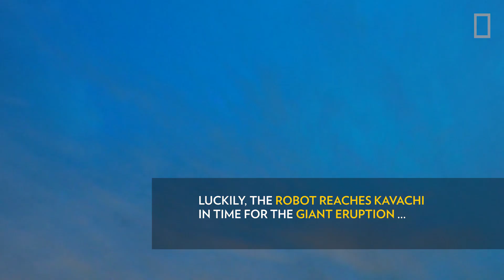Robot vs. Volcano: “Sometimes It’s Just Fun to Blow Stuff Up” (Exclusive) | National Geographic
“Sharkcano.” It’s not the title of some campy summer blockbuster, but rather a real-world phenomenon that went viral in 2015, when scientists on a National Geographic expedition found sharks living inside one of the most active underwater volcanoes on Earth. Not surprisingly, the team was eager to go back and learn more, but how do you explore an environment that could easily kill you? You send in robots, of course.

“Our goal is to send instrumentation there to get meaningful data, but sometimes it’s really fun to just blow stuff up,” says National Geographic explorer and ocean engineer Brennan Phillips.

Brennan reunited with his 2015 expedition mates—Alistair Grinham of University of Queensland and Matthew Dunbabin of Queensland University of Technology and Director of GFB Robotics—to once again venture about 20 miles off the coast of the Solomon Islands to the Pacific Ocean’s violent Kavachi volcano.

About Expedition Raw:
Surprises, challenges, and amazing behind-the-scenes moments captured by National Geographic explorers in the field.

We talked to Brennan and Matthew about their return to “Sharkcano.”

Q: Why send robots into one of the most active submarine volcanoes on Earth?

Brenna Phillips: Cause it's cool. But also, as a scientist, it's about getting that last data point, right before the eruption—pH, carbon dioxide, temperature fluctuations, acidity.

Matthew Dunbabin: After looking at a friend’s amazing video of Kavachi’s past eruptions, hearing about the remoteness of the site, and how challenging the conditions are, we were determined to try to get there. This all addresses an interesting problem with monitoring in extreme environments, in that no matter how well-built your systems are or how much they cost, it is very unlikely they will survive an explosion. So, to start increasing our knowledge of these environments you have to develop low-cost monitoring tools that are capable of undertaking meaningful measurements but are not so costly you can’t afford to lose them.

Q: How did you design the robots?

MD:  Kavachi is in a remote part of the Solomon Islands with very limited travel options. So you have to design robots that fit into carry-on luggage on a Twin Otter plane. Also, these robots are considered disposable. Therefore, we are making them as low cost as possible—hundreds of dollars.

BP: In this case we used some used PVC sewer pipe that was found in the village. You just put some electronics onto that and wham-o, you have an autonomous boat.

MD: I like to call it bush robotics.

Q: What did you learn from sending the robots into Kavachi?

MD:  In the vicinity of the vent we found a huge drop in the surface pH levels, water temperatures ten degrees higher than normal, and we learned Kavachi is a strong greenhouse gas emitter.

Q: How did it feel to discover sharks inside a volcano?

BP: Well, to put my scientist hat on there are a number of reasons why there shouldn't be anything living in there except maybe bacteria. Number one it's very hot and acidic, and we measured that. Number two, it's very turbid, so the water is very cloudy. None of these things are good for fish. Whether they're good for sharks, that's up for debate. Yet we saw sharks that in between eruptions are darting in and out between the clouds of the plume. So that's a lingering question mark.

This interview has been edited for length and content.

and see more exciting moments of explorers in the field in our digital series, Expedition Raw.

PRODUCER / EDITOR : Nora Rappaport
SERIES PRODUCER: Chris Mattle
VIDEOGRAPHER: Alex DeCiccio